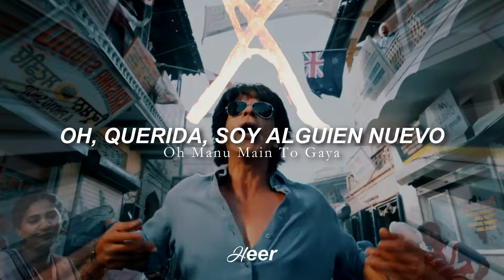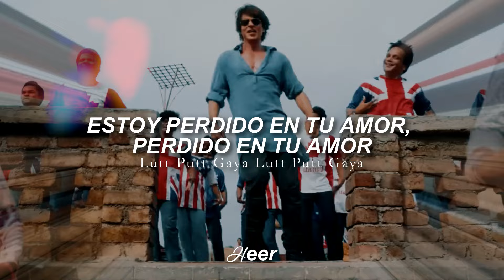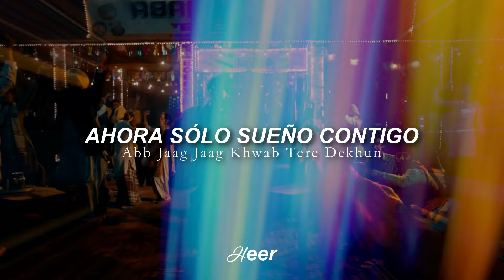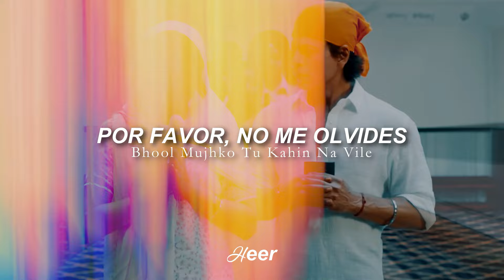Lutt Putt Gaya - Dunki (Traducido al español - Hindi)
𝗩𝗶𝗱𝗲𝗼 𝗛𝗗 ♡

𝘾𝙖𝙣𝙘𝙞ó𝙣: Lutt Putt Gaya.

𝙋𝙚𝙡𝙞𝙘𝙪𝙡𝙖: Dunki.

𝘼𝙘𝙩𝙤𝙧𝙚𝙨: Shahrukh Khan, Taapsee Pannu, Vicky Kaushal.

¡Hola, holaaaa!♡ ¿Cómo están, corazones? Espero que se encuentren muy bien y teniendo un buen diaaa, tarde o noche :D Hoy les traigo la traducción de esta hermosa canción que fue lanzada y que es parte de la nueva película de SRK, Dunki♡

Debo admitir que esta canción se convirtió en una de mis favoritas.♡ Pues su ritmo es muyyy romántico, ¿a ti qué te pareció?

𝙷𝚎𝚎𝚛©